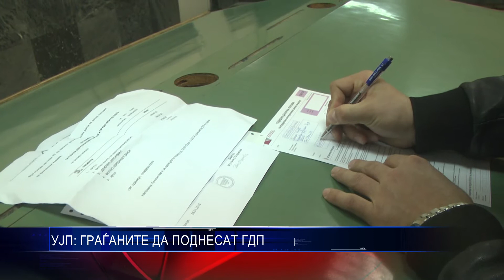УЈП ГРАЃАНИТЕ ДА ПОДНЕСАТ ГДП 15,02 2017